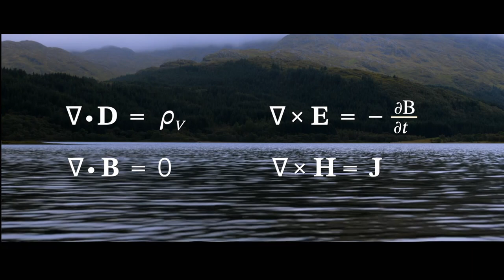Yuri Milner Introduces Tribute to James Clerk Maxwell: 2023 Breakthrough Prize Ceremony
Witness the "Oscars of Science" at the Breakthrough Prize ceremony! Founded by Sergey Brin, Priscilla Chan and Mark Zuckerberg, Julia and Yuri Milner, and Anne Wojcicki, these prestigious awards honor top scientists with $15 million in annual prizes. Experience the star-studded gala, hosted by James Corden, featuring performances by John Legend and will.i.am. Join Kristen Bell, Magnus Carlsen, Lily Collins, Danny DeVito, Robert Downey Jr., Gal Gadot, Mae Jemison, Brie Larson, Edward Norton, Leslie Odom Jr., Chris Pine, Lauren Ridloff, Chloé Zhao, and more as they celebrate scientific excellence and the groundbreaking discoveries shaping our world.